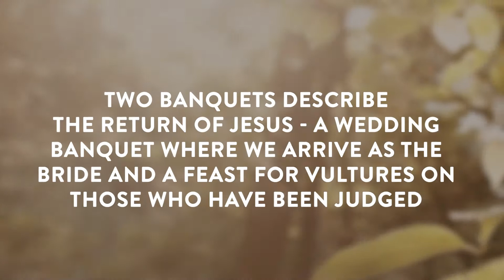Day 509 | The Bible in 20 Months | Jeremiah 15 & Revelation 19